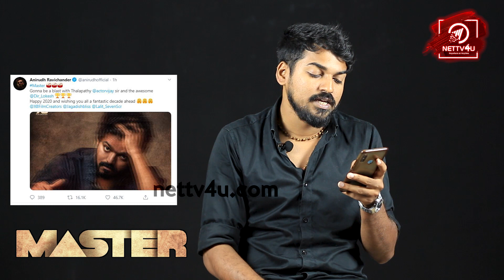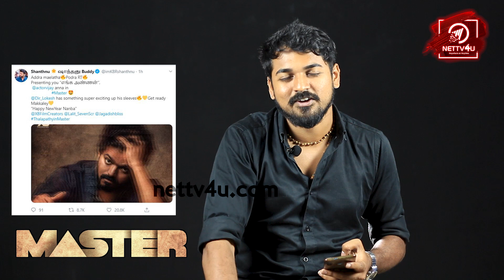Master First look Celebrities Reaction | Thalapathy Vijay | Lokesh Kanagaraj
Celebrities About Thalapathy 64 First Look! Celebrities About Master First Look! Vijay 64 First Look! Thalapathy 64 Title is Master! Master Director is Lokesh Kanagaraj. Vijay, Vijay Sethupathi, Malavika Mohanan, Antony Varghese, Arjun Das, Shanthanu Bhagyaraj, Gouri G Kishan, Andrea Jeremiah, Ramya Subramaniam, Ramesh Thilak, Sriman, Srinath, Nagendra Prasad and Sanjeev are in Master star cast. Anirudh Ravichander is the Master music director. Master producer is Xavier Britto. Watch the video about celebrities tweet about Master and share your opinion!